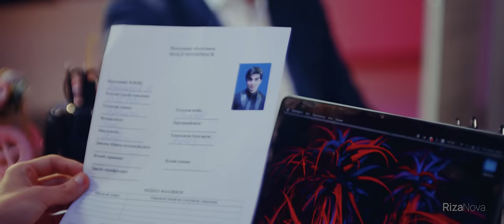Baxtiyor G'oziyev - Dadamning soyasida | Бахтиёр Гозиев - Дадамнинг соясида